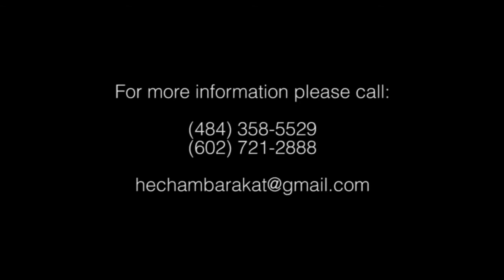Hisham Barakat - 3ala Balady - على بلدي